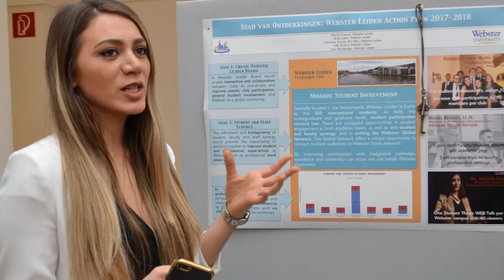Global Student Leadership Summit 2017: Student Perspectives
The Global Student Leadership Summit was held June 7–10, 2017, at the Webster Vienna campus in Vienna, Austria.

The Summit provides a unique opportunity for Webster University student leaders to gain knowledge and skills, and create positive change in a global environment. By developing relationships with peers from throughout Webster’s global network, participants gain a better understanding of the impact student involvement has on students and Webster University worldwide.

The Summit includes interactive sessions focused on leadership development, communication, intercultural competency, and social responsibility, plus an excursion in Vienna, and outstanding networking with your fellow students from throughout the Webster global network. Students work in small groups with an assigned mentor to help achieve the learning outcomes. To prepare for this Summit, all participants completed an online non-credit course from March-May 2017.

As a result of attending the 2017 Summit, student leaders returned to their home campus prepared to work collaboratively with their fellow students to increase the level of leadership involvement and enhance connections between students throughout the Webster global network. The Summit is a transformational experience that will further develop each student’s sense of mission and purpose.

For selected participants, the University arranged for and covered the costs of airfare from their home campus, lodging, meals, and program fees. The first Global Student Leadership Summit was held in St. Louis in March 2015.